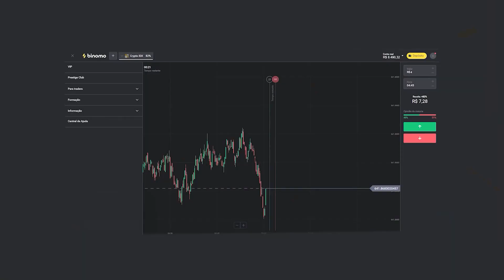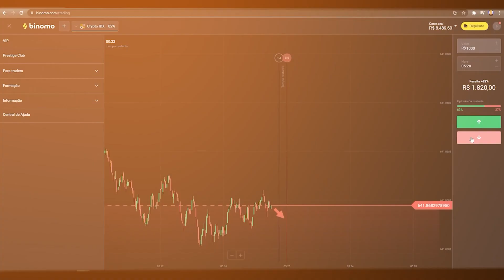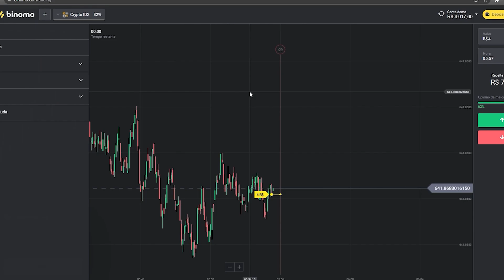esse foi o meu fim?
Clique neste link e receba R$4000,00 em sua conta demo na plataforma
Use o código promocional TTS106 para DUPLICAR seu